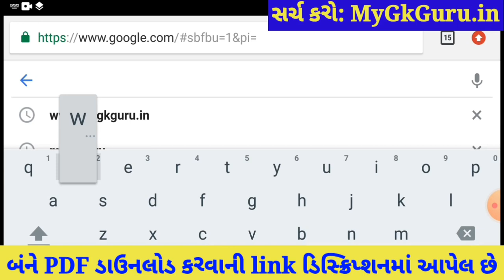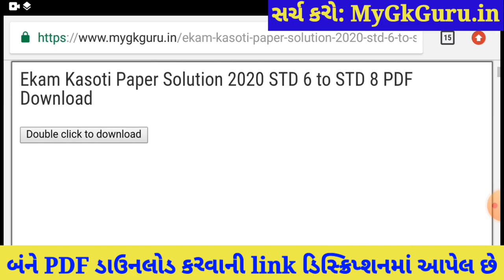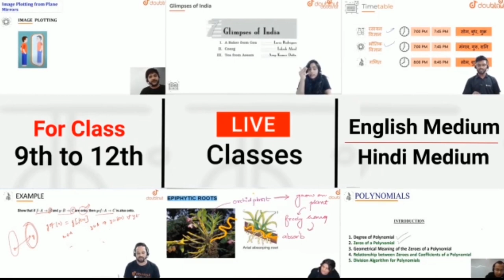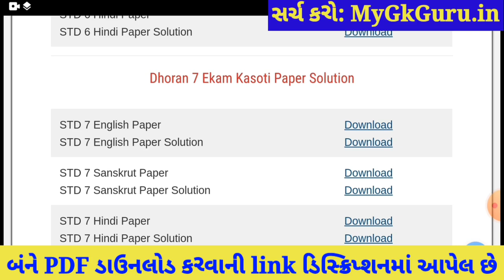💥Ekam Kasoti Dhoran 7 Sanskrit Solution, STD 7 Sanskrit Ekam Kasoti March, Dhoran 7 Ekam Kasoti 7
Ekam Kasoti Dhoran 7 Sanskrit Solution 2021, Dhoran 7 Sanskrit Ekam Kasoti March, Dhoran 7 Ekam Kasoti 7. STD 7 Sanskrit Ekam Kasoti Solution 2021, Dhoran 7 Sanskrut.

More Features :
1) Saari important books milengi solved video solutions ke saath
2) Previous year papers, Important PDFs, Question Bank
3) Crash Course, Mock Tests, Quiz
4) India's biggest student's community
& much more

3 Crore se zyada bachho ka bharosa!!

Other Related Search Queries :
Ekam Kasoti

in this video I am providing complete Ekam Kasoti std 7 Sanskrit solution 2021. Sanskrit ekam kasoti solution March 2021.
Ekam Kasoti Solution, Ekam Kasoti Std 7, std 7 ekam kasoti March 2021, Std 7 Sanskrit ekam kasoti, Ekam Kasoti, Ekam Kasoti dhoran 7, Std 7 Ekam Kasoti Solution Sanskrit, Gujarat board, Std 7 Unit test.